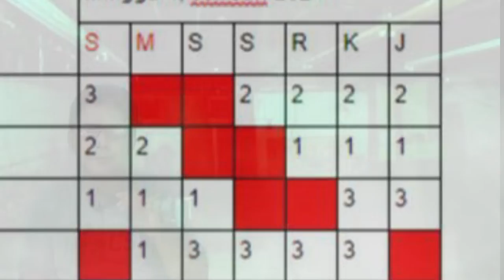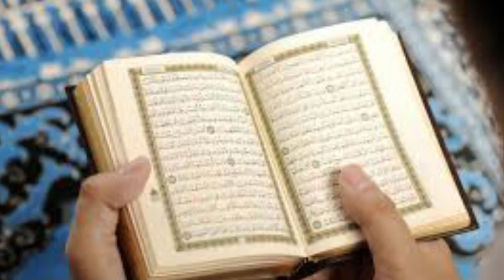Hotel Baru Buka Karyawan Diteror Sampai Subuh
cerita ini diangkat dari salah seorang mengirimkan cerita di Kaskus, cerita ini sudah mengalami perbaikan sehingga mudah dimengerti oleh Teman-teman semua, dalam menonton dan mendengarkan isi dari cerita horor.ini.
mohon maaf jika terdapat kekurangan dalam penyampaian cerita ini.
wassalam